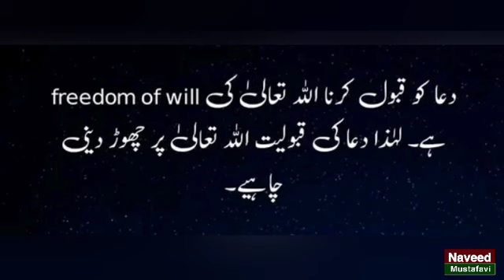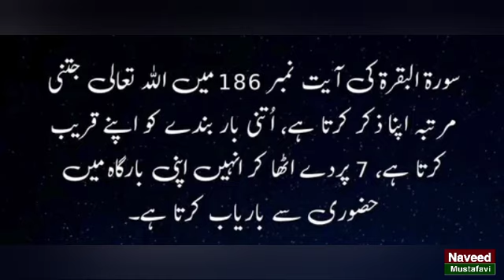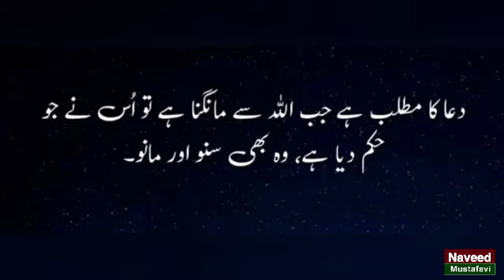Dua ki Fazeelat | Dua ki Qabooliyat | Shaykh ul Islam Dr Muhammad Tahir-ul-Qadri